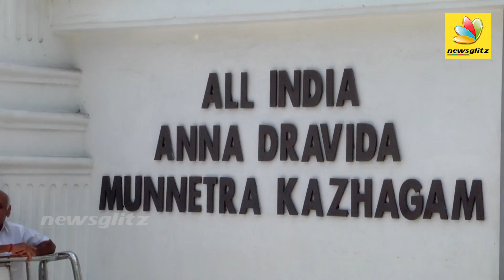EPS - OPS இணைப்பு, சசி தவிப்பு : AIADMK Merger successful, Sasikala abandoned | Speech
After a long hard battle between the two factions of AIADMK, lead by EPS and OPS, a long negotiation resulted in a successful merger with both parties looking happy. Watch their full speech at the press meet HERE!